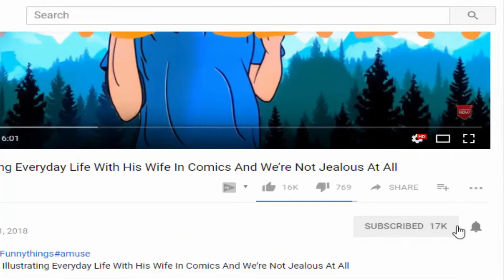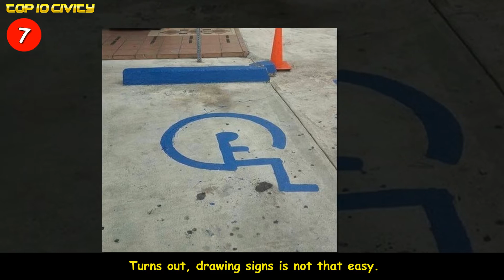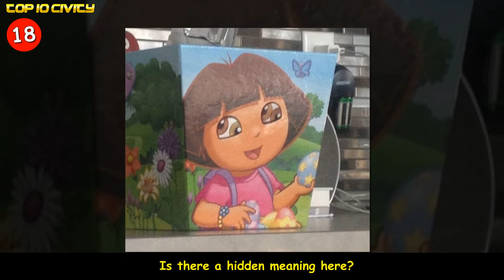People Who Were Honestly Trying to Do Their Work, but Everything Still Went Wrong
+There’s A Genius Street Artist Running Loose In The Streets, And Let’s Hope Nobody Catches Hi